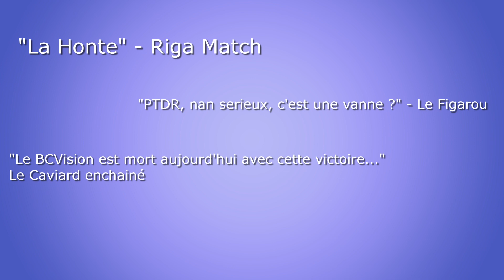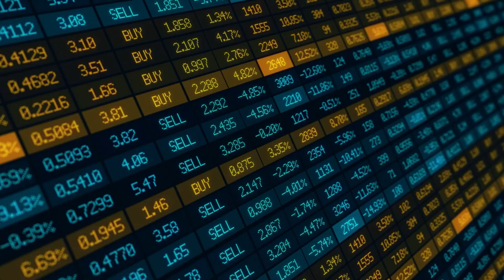BCVISION 2023 : Que deviennent les gagnants de l'année dernière ?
Dans le Cadre du BCVISION 2023